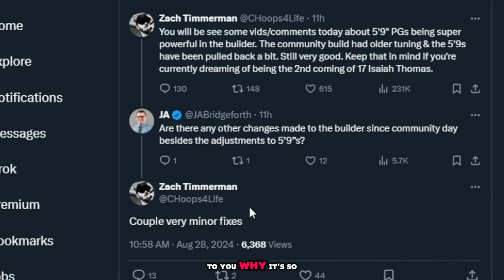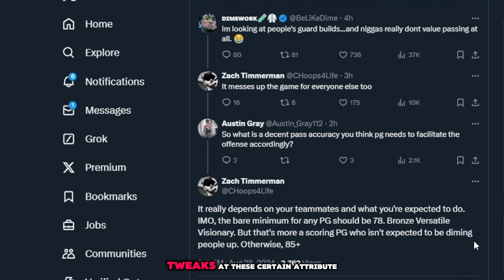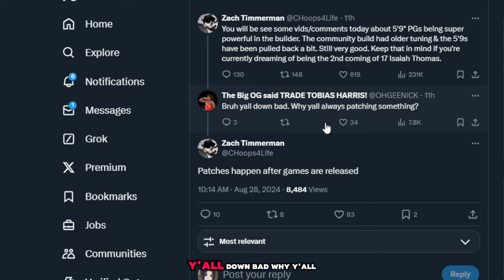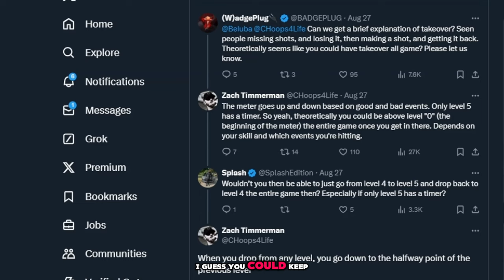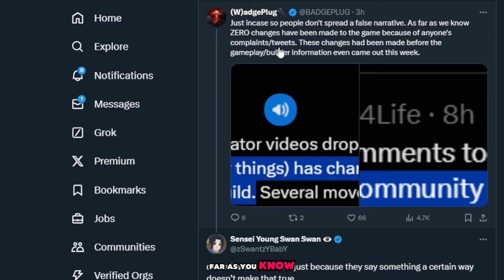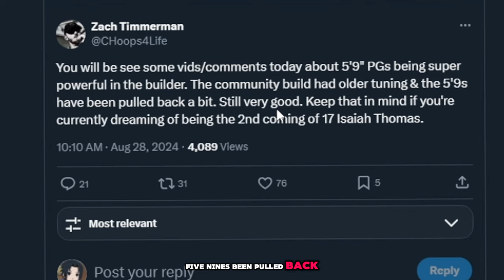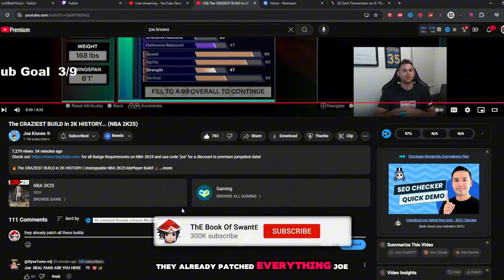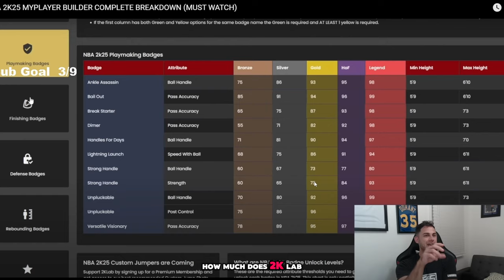TOP 5 BEST BUILDS in NBA2K25… SECOND PATCH ALREADY! NBA 2K25 REVIEW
nba 2k25 review!   nba 2k25 official city and park reveal  nba 2k25 | the city  nba 2k25 city reveal!  nba 2k25 city trailer!  the nba2k25 city, rec, stage, rep system, 2k15 parks, new ranked mode  best build on nba 2k25  nba 2k25 news  nba 2k25 first patch already  best all-around center build in nba 2k25!  this offensive menace gets contact dunks!  nba 2k25 best point guard build  my main build in nba 2k25  no title, just watch.   Nba 2k25 - Gameplay and First Impressions!  NBA 2K25 MyPlayer Builder, NBA 2K25 Trailer, NBA 2K25 News, NBA 2K25 Leaks, NBA 2K25 Updates, NBA 2K25 NEXT GEN, NBA 2K25 CURRENT GEN and NBA 2K25 MyCareer. Hopefully there is a NBA 2K25 DEMO AS WELL. nba 2k25 news update  nba 2k25 gameplay reveal and major gameplay changes! My complete unbiased review of this new nba2k25 rollout.. TOP 5 BEST BUILDS in NBA 2K25… SECOND PATCH ALREADY! NBA2K25 REVIEW